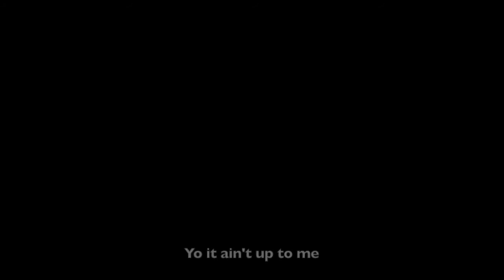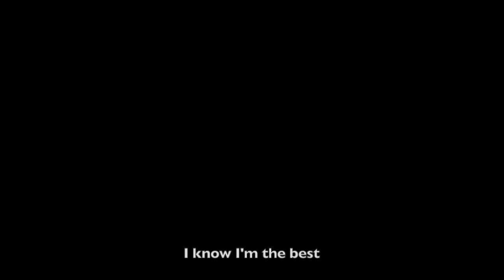"Permission To Enter" ♫ - LoL Cool K (feat The Wizz Kid)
Bill Cosby, politicians, rappers, athletes... it's time they hear this epic song ♫ (Rated R)

*Remember to ask permission...  IT'S THE LAW

Artist:    LoL Cool K (feat The Wizz Kid)
Song:    "Permission to Enter"
Album:   Con-Sen·su·al